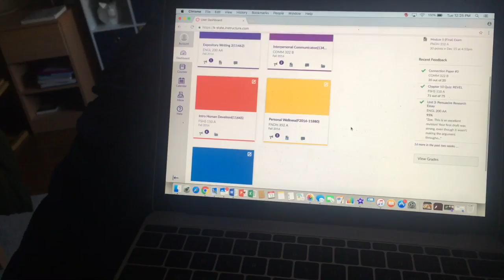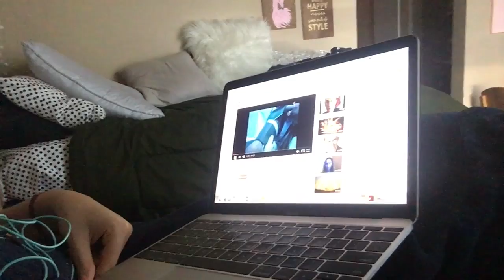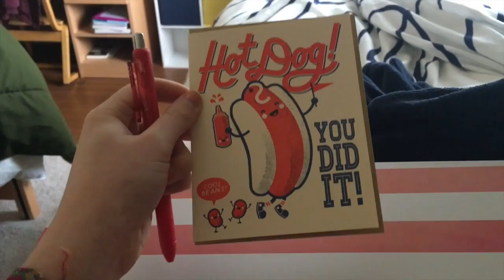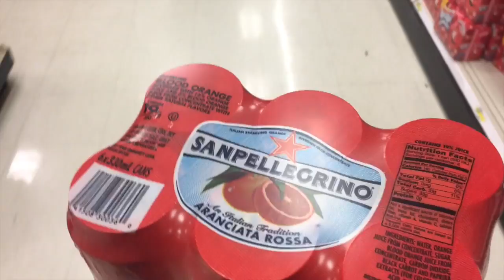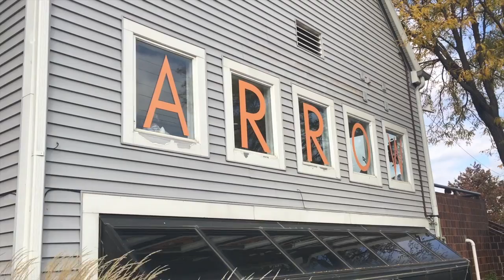Vlog: Finals Week at K-State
Final exams, Christmas celebrations, four-month friendaversaries, lots of good food, first snow, and a very special weekend shared with Kellie.